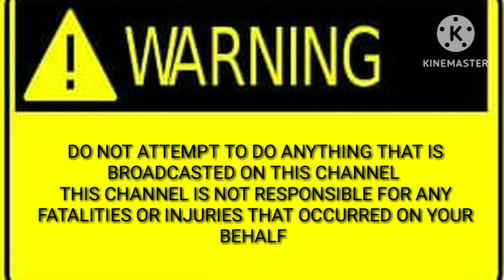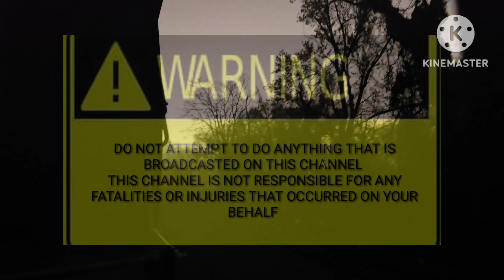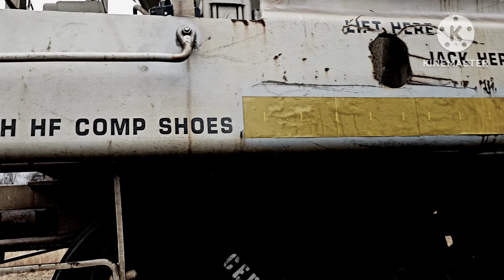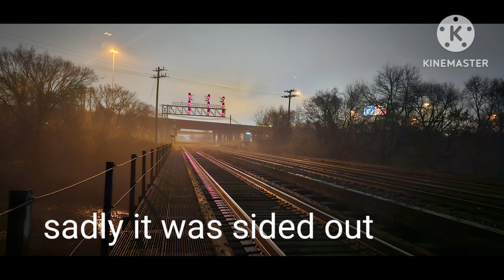sad week for this train hopper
Hey do you want to fund Jose on his adventures